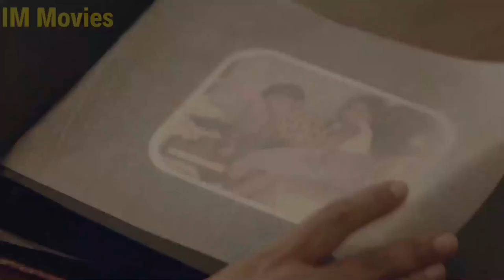They Hijack the Plane Without Knowing There's a Hero Inside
This remarkable piece of work revolved around the True Story of Neerja, an air hostess. One day their plane gets hijacked and despite losing her senses, she stays strong and dies while protecting the passengers. Who is Neerja Bhanot? Who are the hijackers and what is their mission? And which heroic act leads Neerja to death? Let’s get into the video to find all the answers.